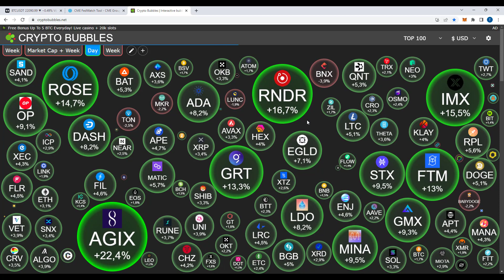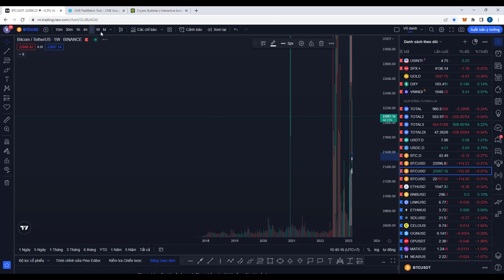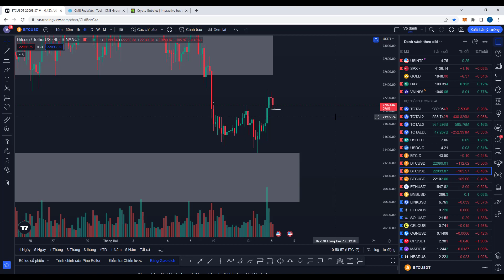PHÂN TÍCH VÀ NHẬN ĐỊNH XU HƯỚNG GIÁ BITCOIN HÔM NAY NGÀY 15.2.2023 | CẬP NHẬT THỊ TRƯỜNG CRYPTO BTC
💎 FORM ĐĂNG KÝ MIỄN PHÍ VÀO GROUP SIGNALS TÍN HIỆU CÓ KÈO TRADE HẰNG NGÀY VỚI LỢI NHUẬN LỚN ( FREE )

✅  Nhiều sự kiện Airdrop ✅ Phí rẻ ✅  Nhận $3000 BONUS khi nạp tiền